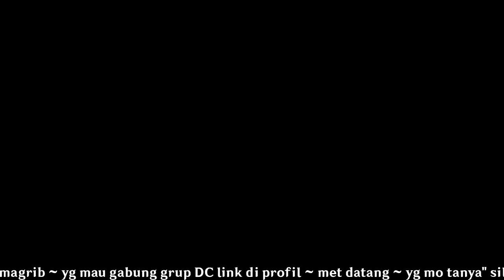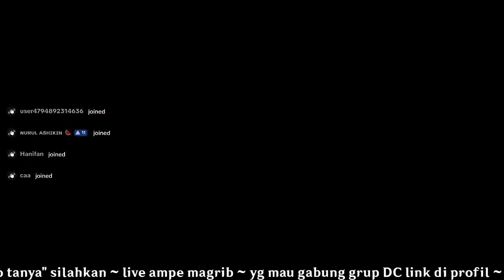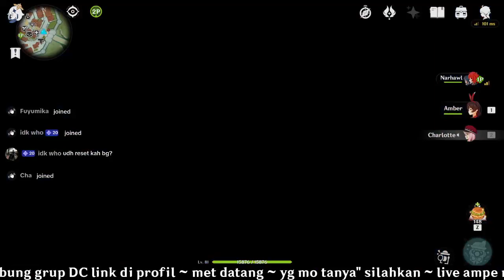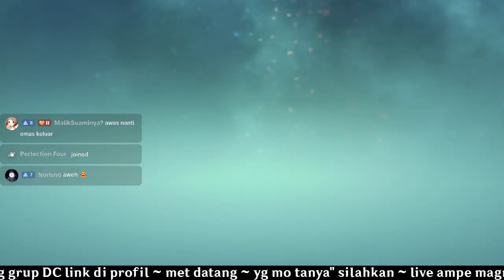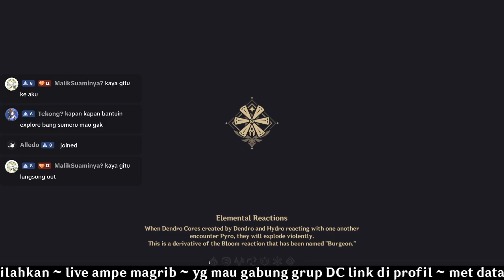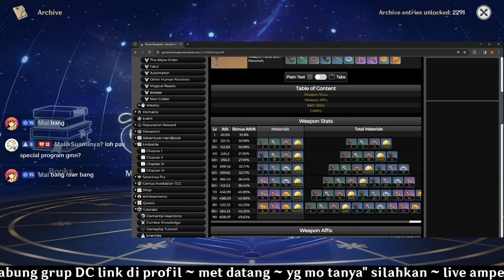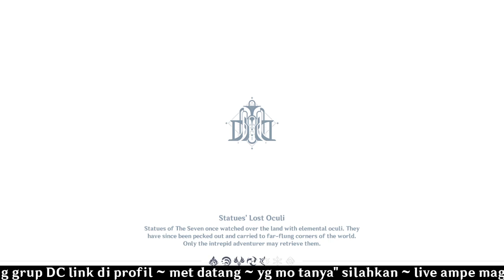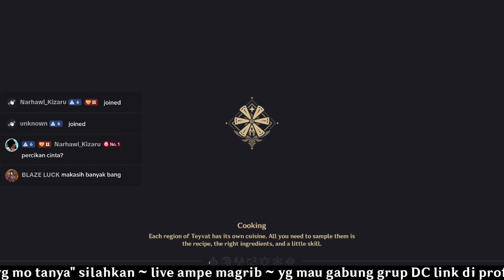V4.3 part 17: nyambut banner sevreus [genshin - honkai star impact ID]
*video ini saat live di channel toktok tgl 9 kemaren saat banner sevreus*

live di toktok [sepuh bertaubat] untuk live rutin...
live di twitch [danzblades] selama event 'twitch stream program' berlangsung...

*hasil live akan di reupload kembali di channel youtube*